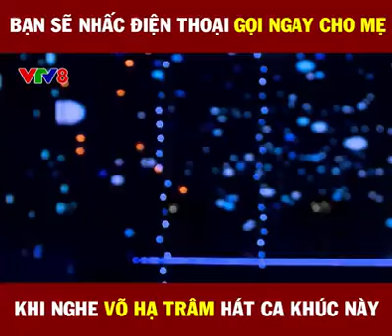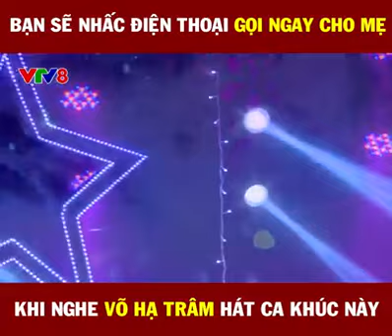Mẹ Yêu - Võ Hạ Trâm